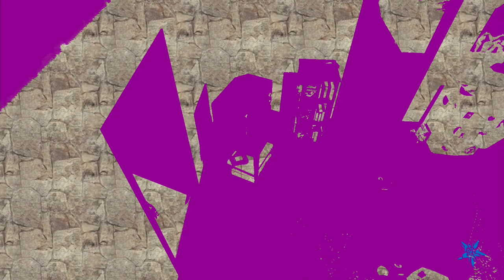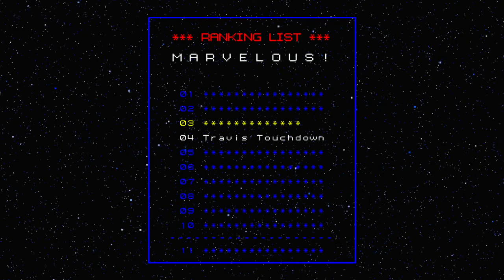NO MORE HEROES - SWITCH Walkthrough - PART 10 - SPEED BUSTER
NO MORE HEROES Gameplay Walkthrough Part 10 includes the missions...

Speed Buster

This no commentary HD walkthrough for NO MORE HEROES available on PC PlayStation 4 Xbox One PlayStation 5 Xbox Series X|S will include the Full Game Main Campaign Story Missions Side Missions Collectibles Cutscenes Gameplay and Ending.